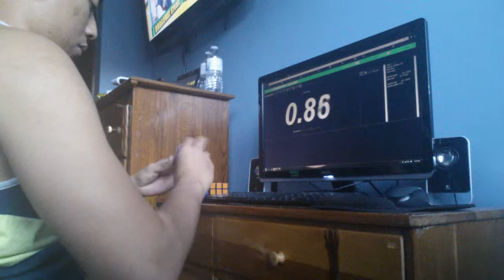2x2 A012=3.42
Timer: qqtimer, start stop keyboard
Cube: wittwo v1 original plastic
Method: full CLL
Audio background: Filipino Show Eat Bulaga